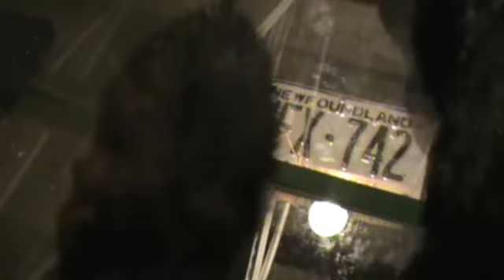Trap Check 6 2015 16